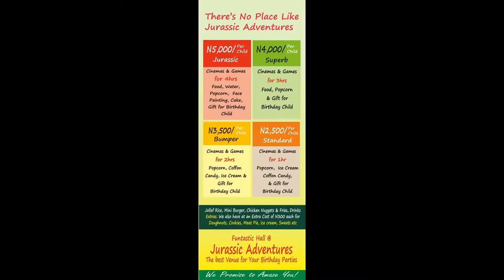Jurassic Adventures Photo Shot